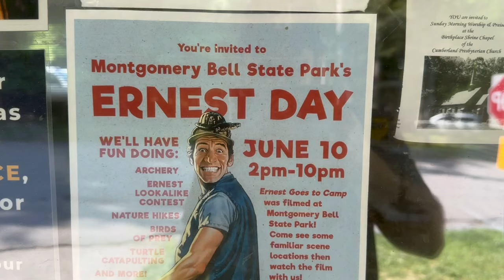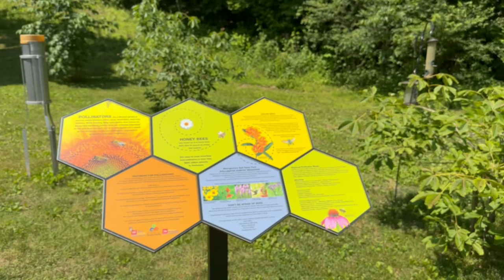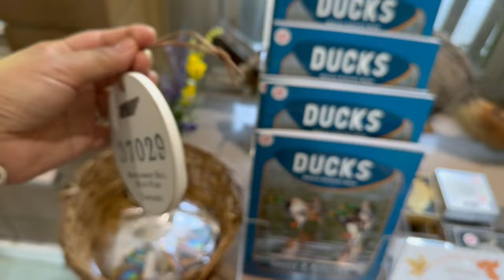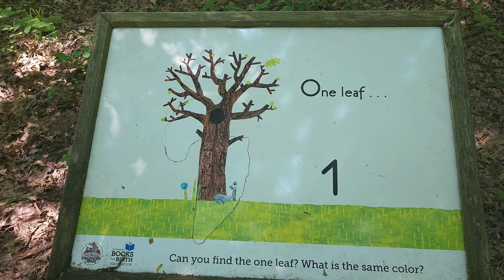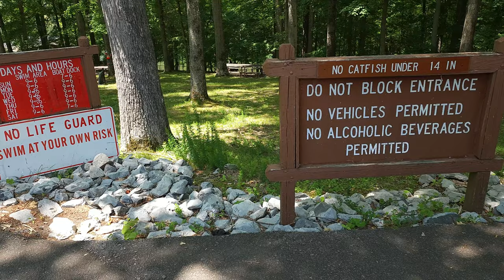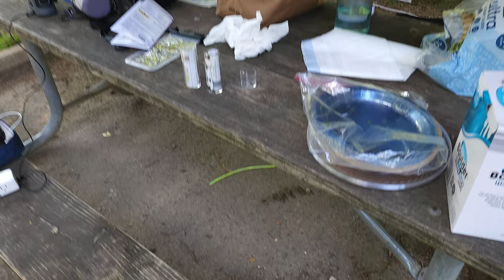Camping at Montgomery Bell State Park Campground!! Enjoying Acorn Lakes Swimming Area, Burns, TN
It was our first time camping in TN and what better place to enjoy this adventures then at Montgomery Bell State Park, located just 35 minutes outside of Nashville, TN. This place was beautiful! It has decently clean bathrooms, a playground, a creek and a swimming area at Acorn Lake!
It was our first time camping with your son, and boy did he enjoy every minute of it!

We are a Disney loving family and are excited to share our family adventures with you. As California natives, we have a lot of experience with theme parks, especially Disneyland. However, recently, we relocated to Tennessee and plan to share all our new experiences with you all. We hope you enjoy our adventures!